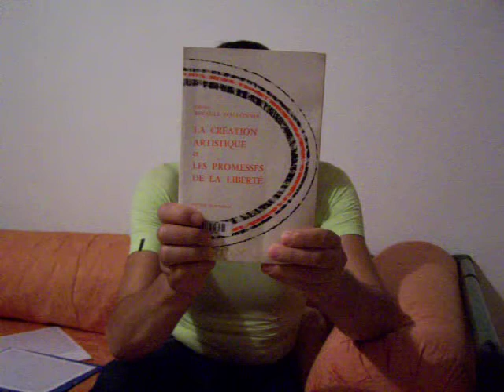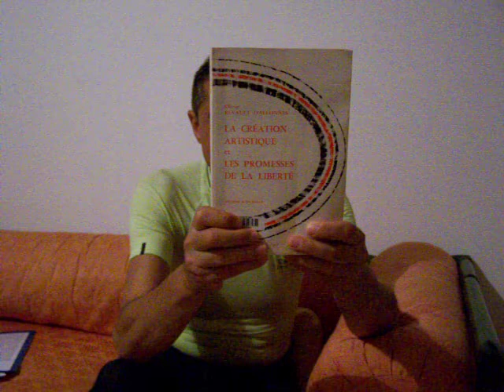Olivier Revault d'Allones, La création artistique...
"...et les promesses de la liberté."
Joseph